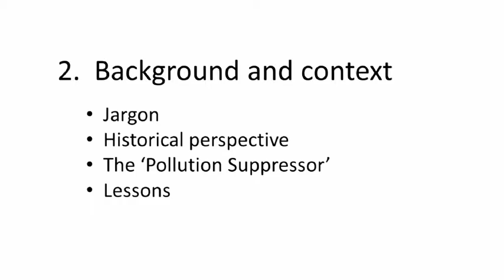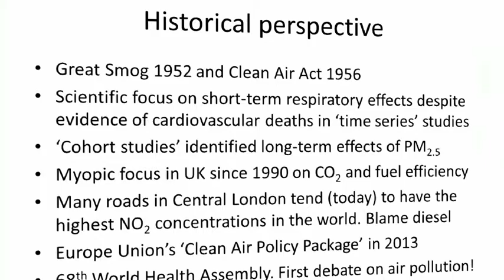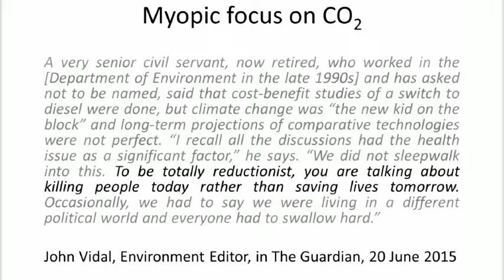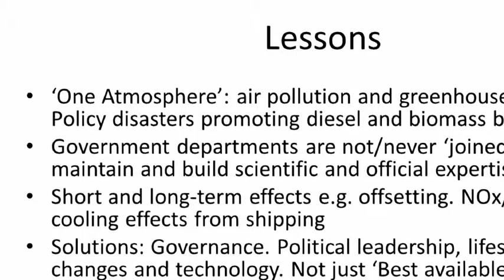2 Background & Context